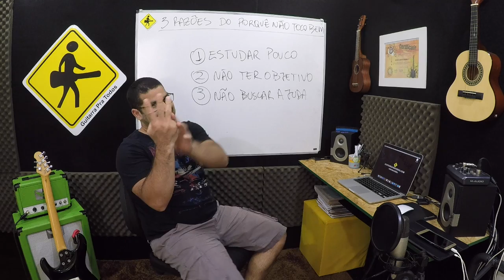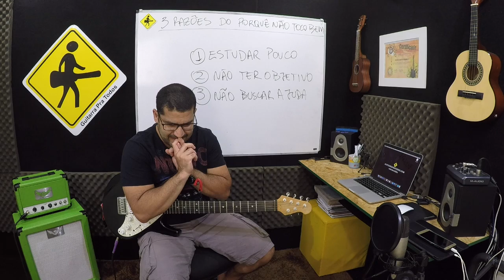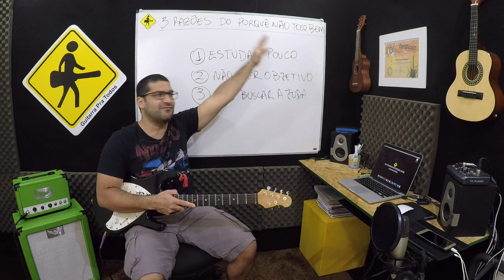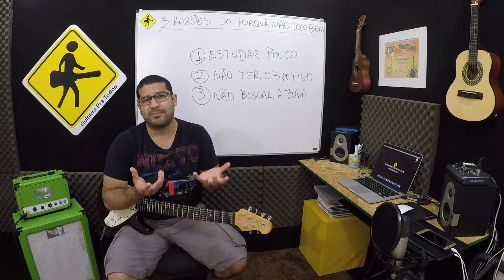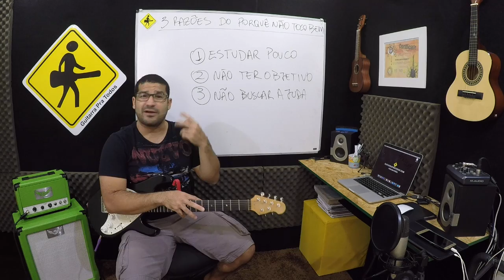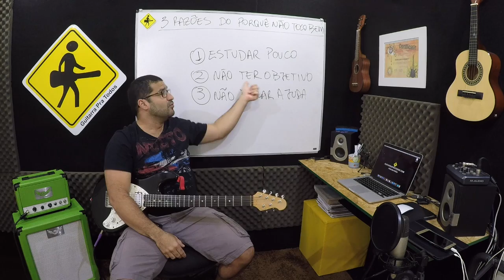VIDEO AULA - 3 RAZOES DO PORQUE NAO TOCO BEM - VIDEO 193 DE 365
3 RAZOES DO PORQUE NAO TOCO BEM - VIDEO 193 DE 365
3 RAZOES DO PORQUE NAO TOCO BEM - VIDEO 193 DE 365
3 RAZOES DO PORQUE NAO TOCO BEM - VIDEO 193 DE 365

Daniel Chermont